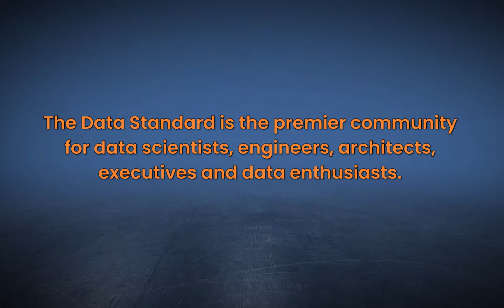Best modeling practices? with Dr. Maria Wang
In this episode, guest Dr. Maria Wang sits down with TDS to discuss best modeling practices.